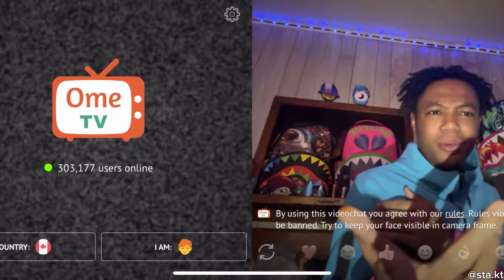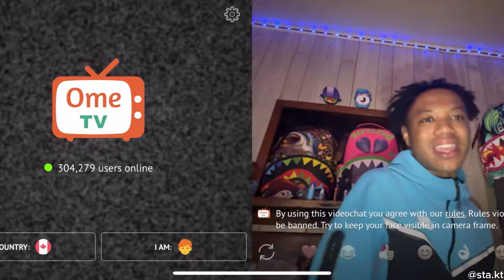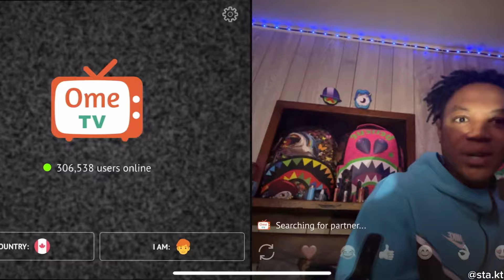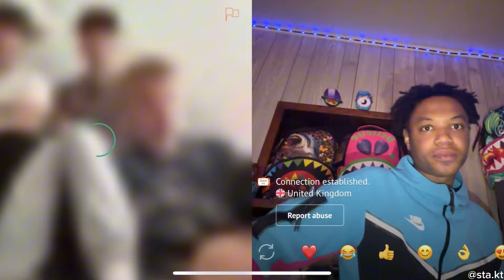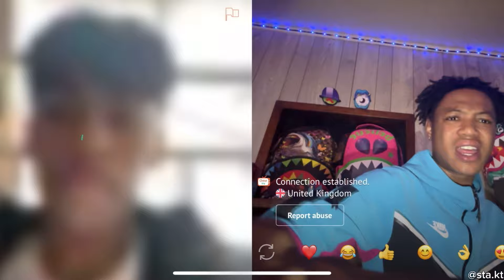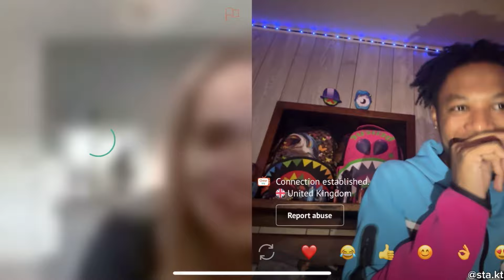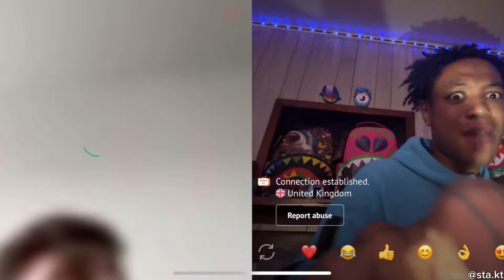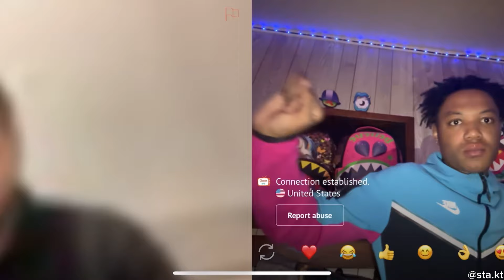It’s Always That One Ugly Friend… | REELYKT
FOREST HILLS & I LUV YO GURL BY STA KT OUT NOW BY STA KT GO STREAM AND SHARE !!!